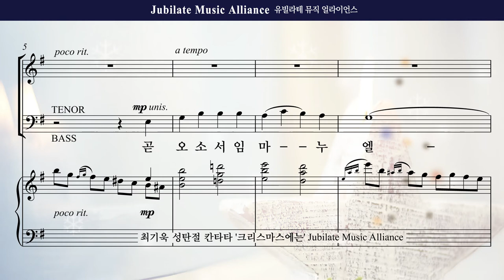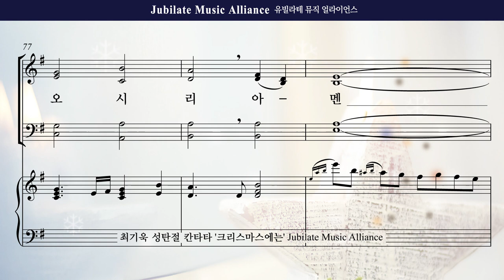[성탄절 칸타타] 최기욱 '크리스마스에는' 03. 곧 오소서 임마누엘 Alto